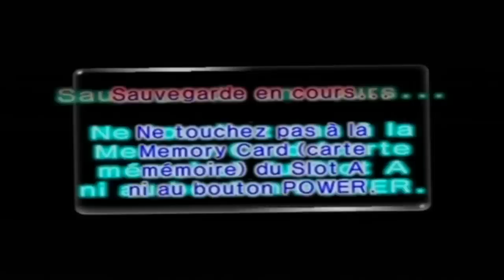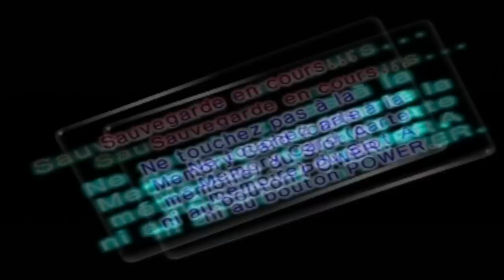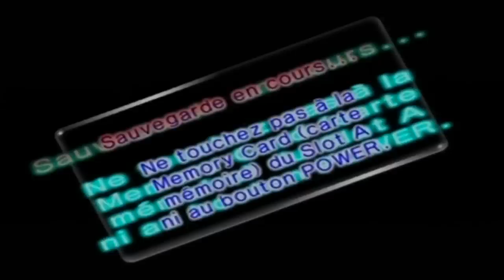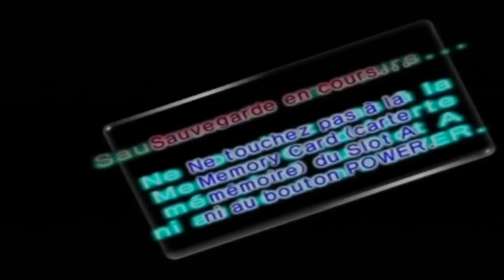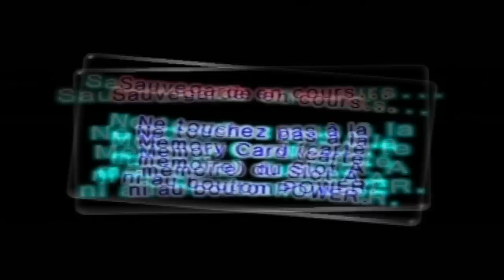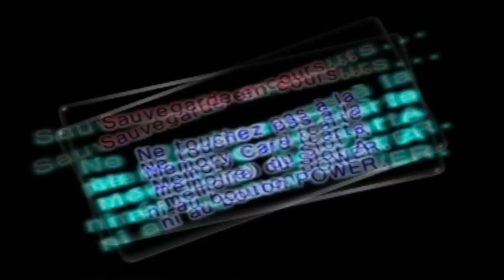Pikmin 2 Let's Play - Episode 3 FR HD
Pour ce troisième épisode, nous explorons non pas une, mais bien deux nouvelles grottes !! Que se cache-t-il au plus profond de celles-ci ?...

N'hésitez pas à commenter si vous avez aimé ou si vous avez des conseils :)